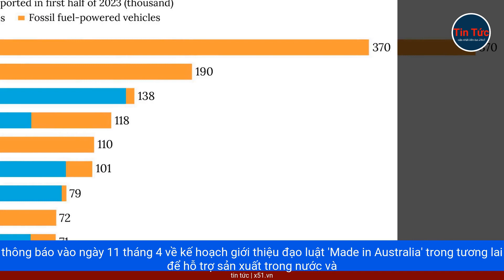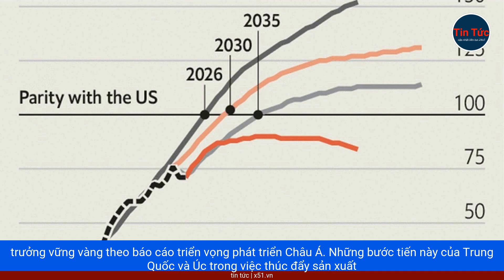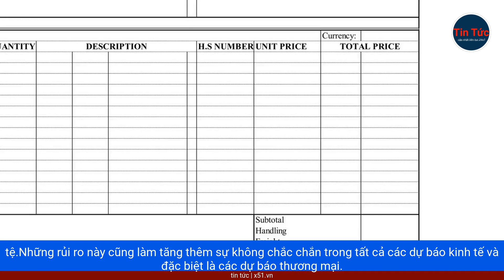THỊ TRƯỜNG TÀI CHÍNH | TỶ PHÚ NGA CHIẾN THẮNG TRƯỚC LỆNH TRỪNG PHẠT EU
Thị trường tài chính quốc tế đang chứng kiến một bước tiến đáng chú ý khi Tòa án Liên minh châu Âu vừa ra phán quyết đưa hai tỷ phú ngân hàng Nga, Michel Fman và Pier AV, ra khỏi danh sách trừng phạt của EU năm 2022.Quyết định này, mặc dù không hoàn toàn loại bỏ các hạn chế, nhưng đánh dấu một bước tiến quan trọng đối với họ trong môi trường tài chính đầy biến động hiện nay.Phản ứng này được xem là một phản hồi từ EU trong bối cảnh cuộc xung đột Ukraine, khi mà các hành động của các tỷ phú này đ